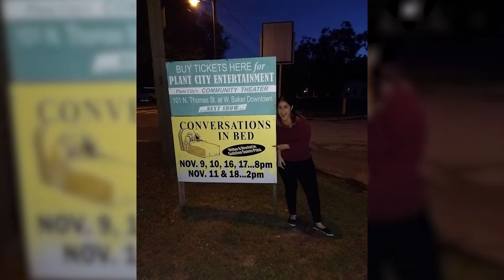Out and About Art July 2019: Conversations in Bed with Gretchen Suarez-Pena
Gretchen Suarez-Pena is a Polk County native who incorporates creativity into everything she does, whether that's her day job as an engineer, or her passion of writing plays. On this segment of Out and About Art, Gretchen shares about her love of creating relatable, diverse characters throughout her work.